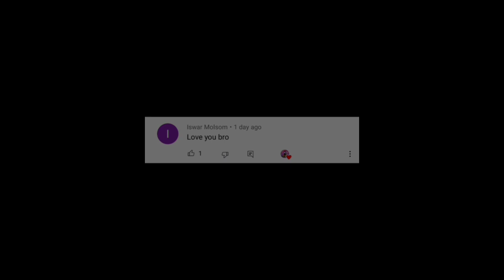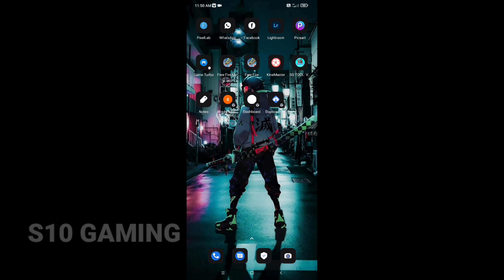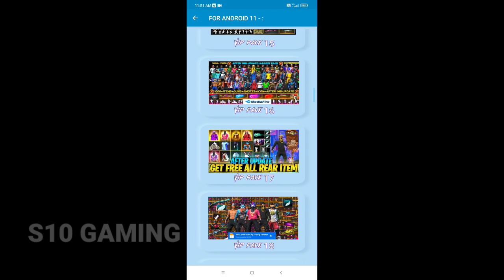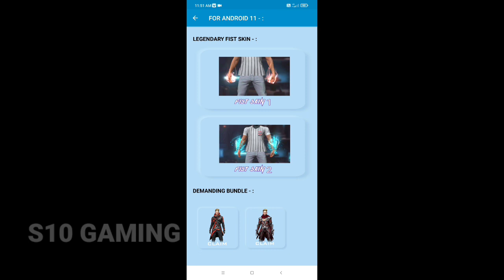Free Fire Vip Glitch File❗After Ob33 Update❗Full Icon Pack❗Free Fire Glitch file❗FF max Glitch file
VIP GLITCH PACK FREE FIRE | AFTER OB33 UPDATE | FREE FIRE GLITCH FILE |FREE FIRE MAX GLITCH |FULLY ICON

IGNORE TAG ❤🙂

ff max glitch file mediafıre no password after update,
ff max glitch file mediafıre after update,
all criminal bundle glitch in one file ff max,
ff max glitch file no password direct link mediafıre,
ff max diamond glitch file,
ff max glitch file mediafıre direct link,
ff max dress glitch media file,
ff max dress glitch file,
ff max glitch file mediafıre no password today direct link,
best glitch app for free fire in play store,
best glitch app for ff max,
best glitch app in play store,
best glitch app for free fire after ob32 update,
best glitch app for free fire after ob30 update,
best glitch app for free fire after ob31 update,
skin tools pro not working after update ob 33,